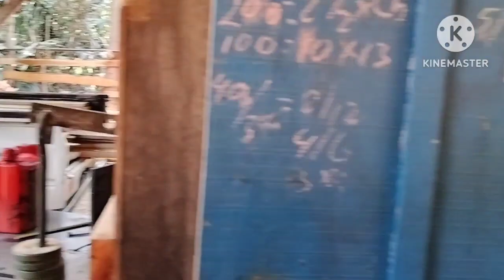Sejarah dunia kayu batu | Pembuatan balok dari kayu terbesar disawmill